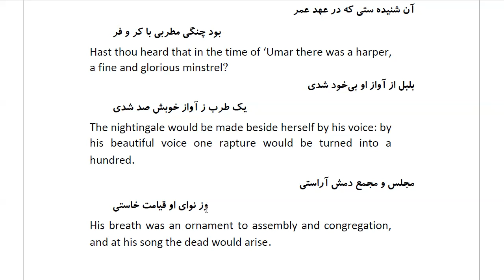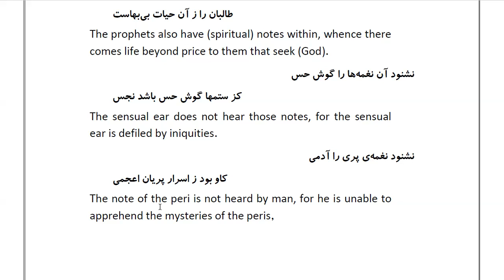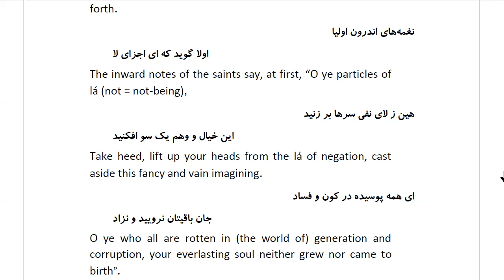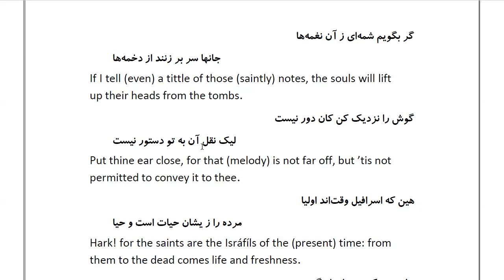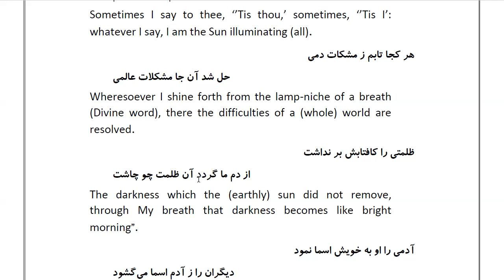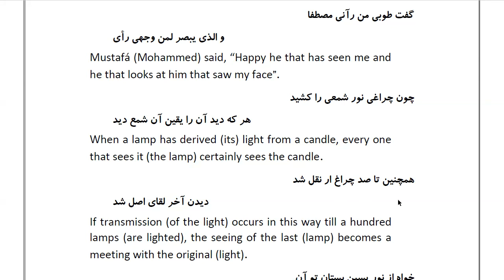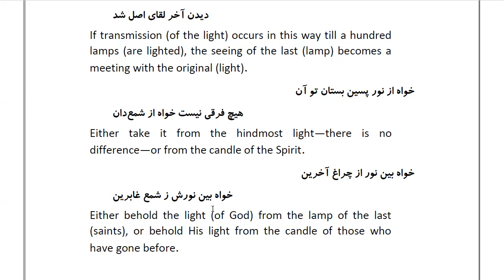Masnawi Rumi: In Farsi with English Translation: Part 97: The story of the old harper